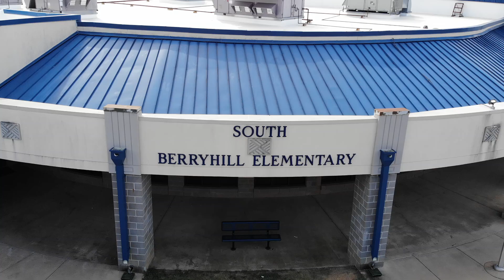Metal Roof Contractors Oklahoma | Berryhill South Elementary